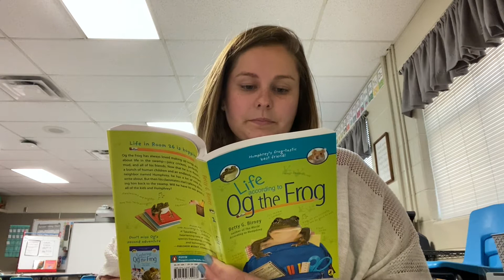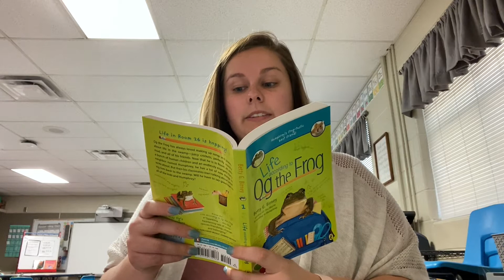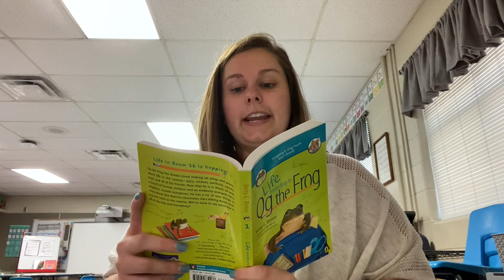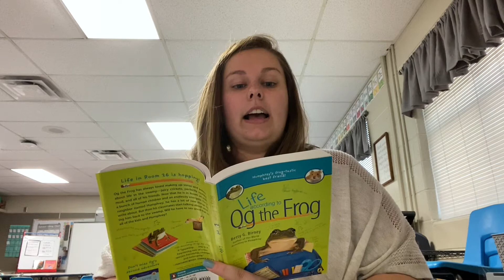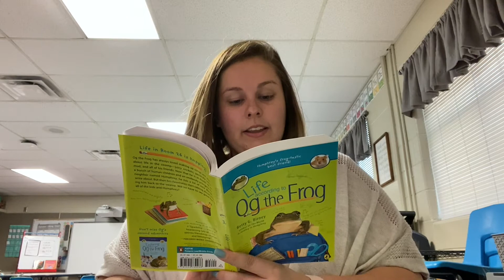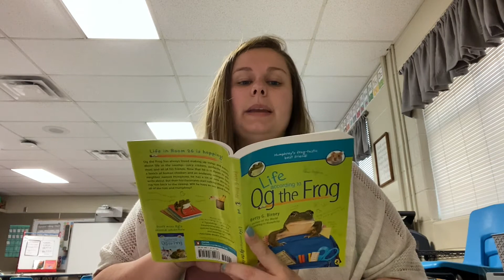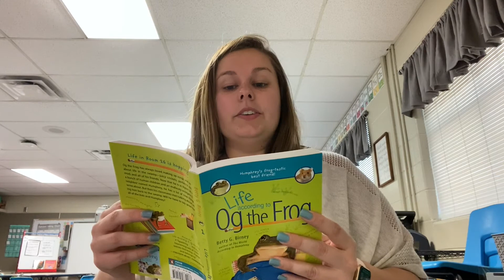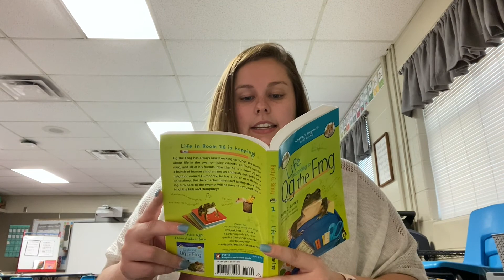Chapter 13: Life According to Og the Frog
Ms. Burdette